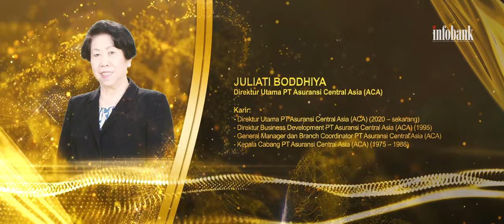ACA Asuransi, Menerima award Infobank Top 100 CEO & The Next Leaders Forum 2022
Selamat Datang di Official Youtube Channel PT. Asuransi Central Asia (ACA)

Majalah Infobank menggelar Infobank Top 100 CEO & The Next Leaders Forum 2022, pada Rabu, 23 November 2022 bertempat di Hotel Pullman Jakarta. Acara ini terdiri dari serangkaian agenda, diantaranya Economic Outlook 2023, Leadership Sharing, pemberian anugerah Bankers of the Year 2022, CEO of the Year 2022, dan acara puncak pengakuan jajaran Top 100 CEO & The Next 200 Leaders 2022 versi Infobank.

Dengan capaian positif tersebut, Direktur Utama ACA, Juliati Boddhiya, meraih penghargaan Top 100 CEO Infobank Award 2022. Penghargaan diterima oleh Muljadi Kusuma selaku Direktur Operasional ACA, mewakili Ibu Juliati Boddhiya yang berhalangan hadir.

“Penghargaan ini sangat spesial dan penting bagi kami, karena merupakan pengakuan atas kerja keras dan pencapaian ACA secara team work untuk melayani mitra bisnis kami. Dan juga kami mengucapkan terima kasih kepada seluruh nasabah, mitra bisnis, para stakeholder,dewan komisaris, jajaran manajemen dan karyawan perusahaan.” Ujar Direktur Operasional, Muljadi Kusuma.

Penghargaan ini tentunya akan menjadi motifasi untuk meningkatkan kinerja perusahaan dan meningkatkan pelayanan bagi seluruh lapisan masyarakat.

Whatsapp (Chat only) : 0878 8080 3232
Hotline (24/7) : 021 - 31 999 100

Terima kasih untuk kunjungannya!